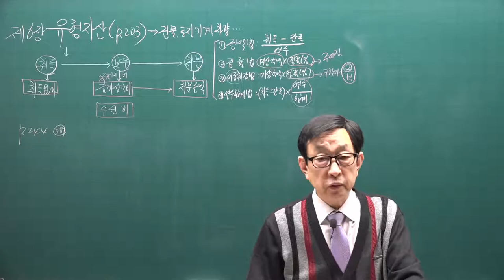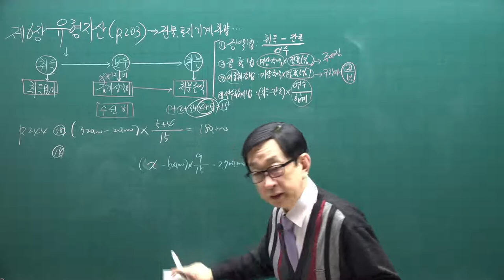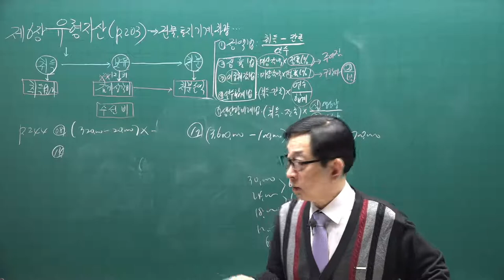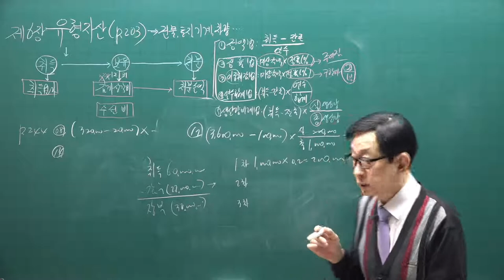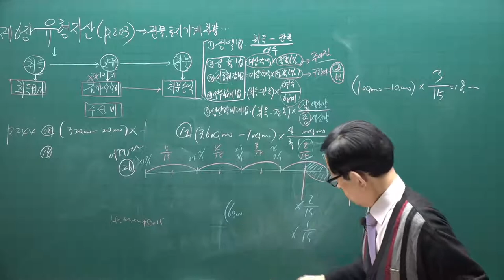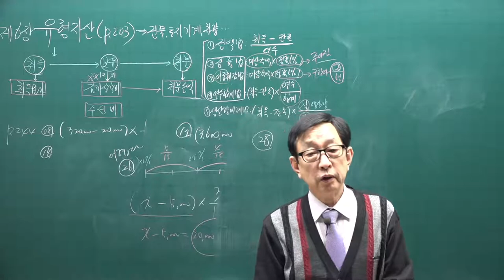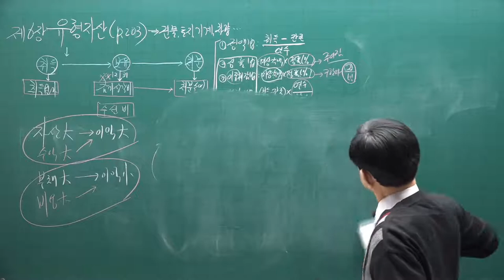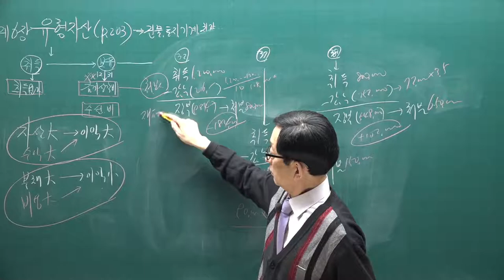[주전무] 2021년 주택관리사 회계원리 기본이론과정 24강